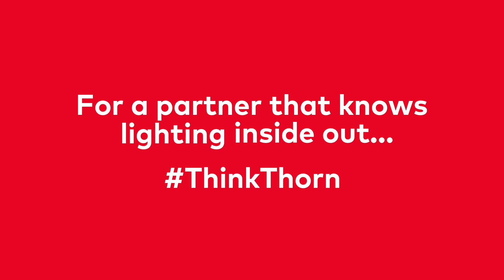Beleuchtung für professionelle Stadien von Thorn Lighting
Bei Thorn Lighting haben wir innovative Lösungen für den Sport entwickelt – sei es für einige der weltweit ikonischsten Stadien oder für lokale Amateurplätze. Hier präsentieren wir unsere Beleuchtungslösungen für Profisportstadien, darunter Argentiniens La Bombonera-Stadion und Deutschlands Allianz Arena. Werfen Sie einen Blick darauf und lassen Sie sich von unserer Beleuchtung inspirieren, die Momente einfängt.